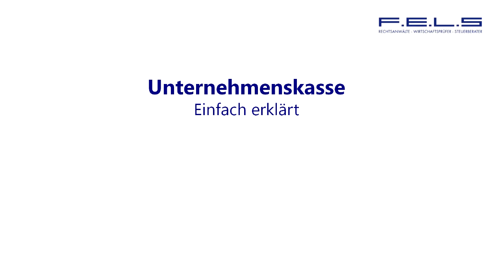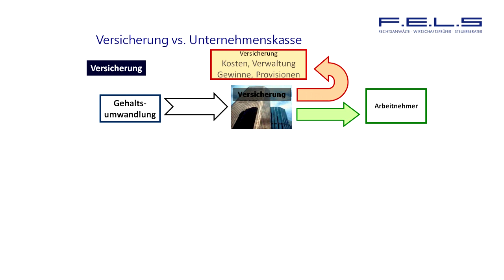Wie betriebliche Altersversorgung über die Versicherung leider funktioniert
In diesem Video wird die Funktionsweise der betrieblichen Altersversorgung in Form der üblichen Versicherungslösung dargestellt.